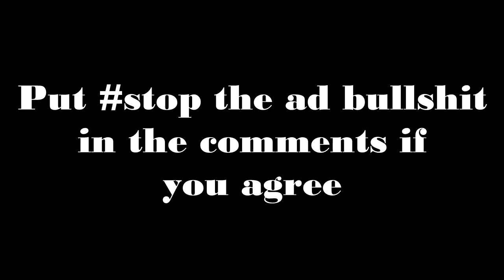youtube...!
durr plont?